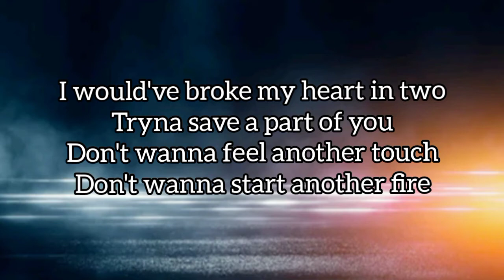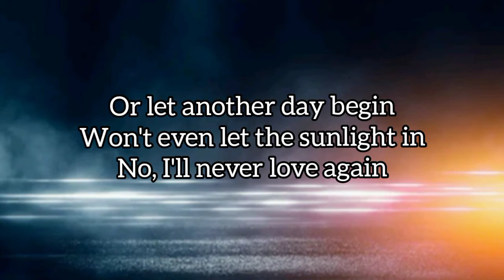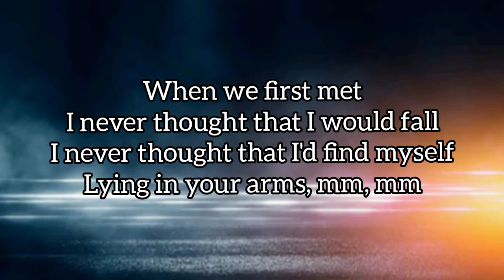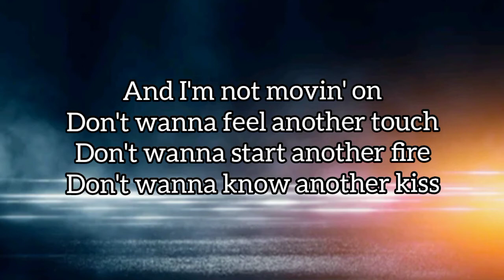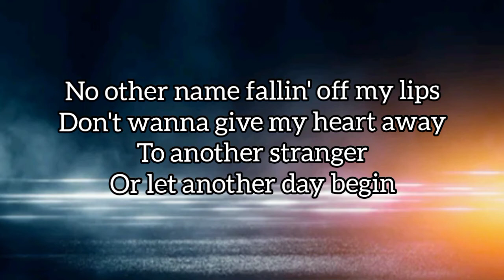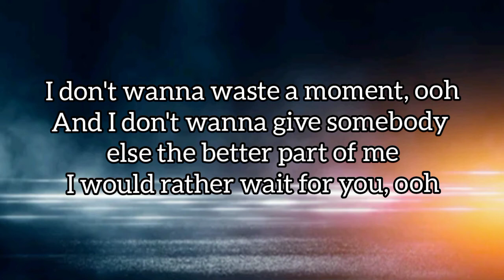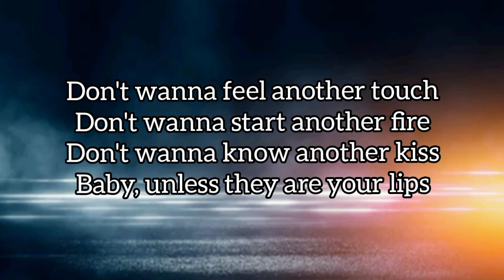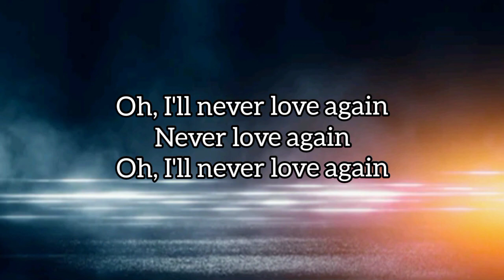I'll Never Love Again (lyrics) - cover by Gab Pangilinan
Please support Ms. Gab Pangilinan

*None of these songs and images was created/owned by me.
*This video is purely fan-made and based on viewers interest.